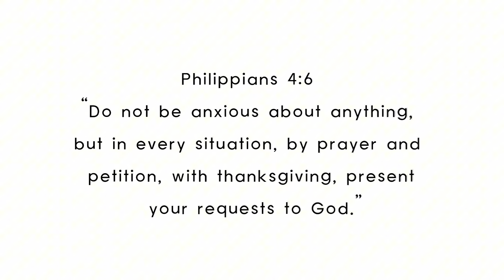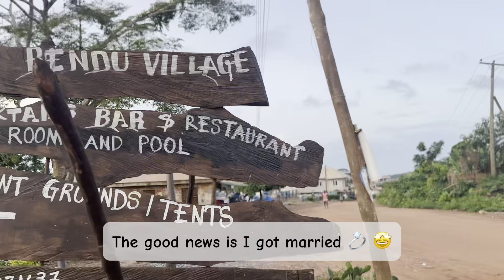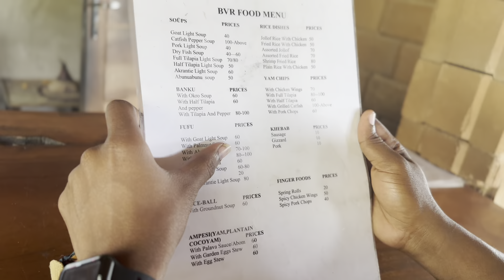🇬🇭Ghana Vlog : Trip to the Eastern region of Ghana| Aburi vlog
Jehovah Jireh
The lord that privides

Welcome to another episode of my stay in Ghana . I travelled to the Eastern region of Ghana for a short vacation and i hope you enjoy watching this video. Take it easy on yourself and have a great week ahead!! 💕

or send me Super thanks 😊

Socials: See my bio
Favorite quote: nothing is impossible
Sub count: 1,080🎊🎉😫

FAQ
What do you use to film: My Iphone 14pro
What app do you use to edit: CapCut
Thumbnail : Canva App
Aesthetic gifs: Pinterest
Fav hobbies: content creation
Age: late 20s